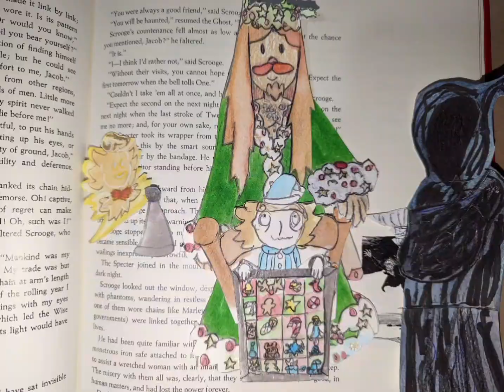laundro And The Reason for the Season